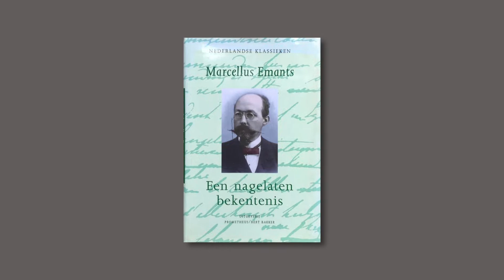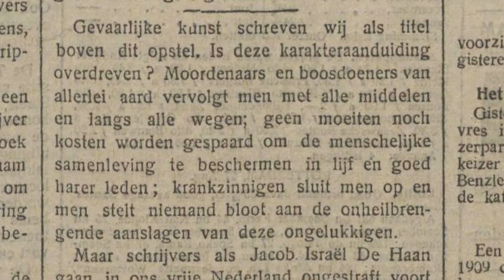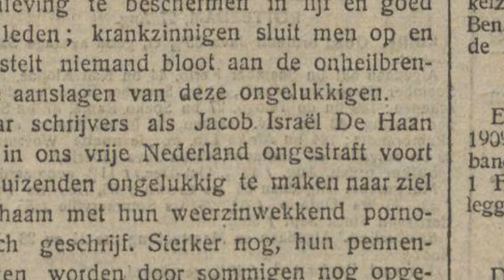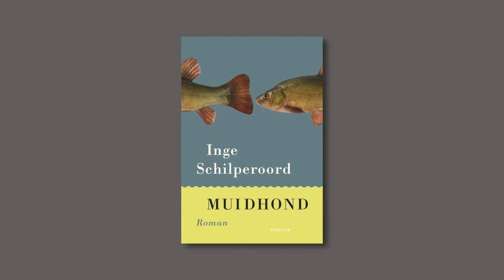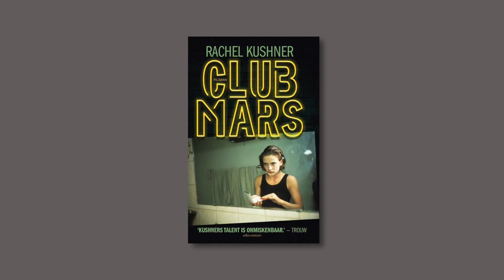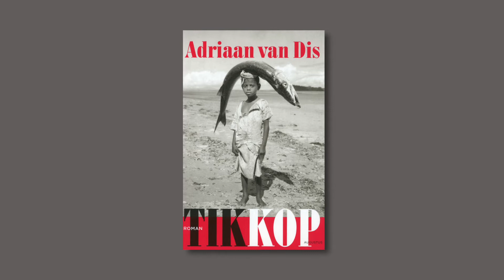Een nieuw geluid (1880-1914) - Leestips van Vlogboek bij Kern Nederlands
Aansluitend op de nieuwe methode Kern Nederlands maakt Vlogboek video's met leestips bij de hoofdstukken literatuurgeschiedenis.

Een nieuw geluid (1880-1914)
Over het naturalisme, ziektebeelden, sprookjes voor volwassenheid en sociale ongelijkheid.

De volgende boeken worden in de video genoemd:
Gustave Flaubert - Madame Bovary
Marcellus Emants - Een nagelaten bekentenis
Louis Couperus - Van oude menschen, de dingen, die voorbijgaan...
Jacob Israël de Haan - Pijpelijntjes
Hugo Claus - De Metsiers
Oek de Jong - Hokwerda's kind
Roos van Rijswijk - Onheilig
Nicolien Mizee - Toen kwam moeder met een mes
Bernlef - Hersenschimmen
Inge Schilperoord - Muidhond
Peter Middendorp - Jij bent van mij
Frederik van Eeden - De kleine Johannes
Lewis Carroll - Alice's Adventures in Wonderland
Rudyard Kipling - The Jungle Book
Louis Couperus - Psyche
Godfried Bomans - Erik of Het klein insectenboek
Cees Nooteboom - In Nederland
James Baldwin - If Beale Street could talk
Rachel Kushner - Club Mars
Dimitri Verhulst - De helaasheid der dingen
Annelies Verbeke - Dertig dagen
Adriaan van Dis - Tikkop
Gerrit Komrij - De klopgeest
Marente de Moor - Roundhay, tuinscène
Thomas Rosenboom - Publieke werken

Deze video is gemaakt in opdracht van Boom voortgezet onderwijs, Staal & Roeland.